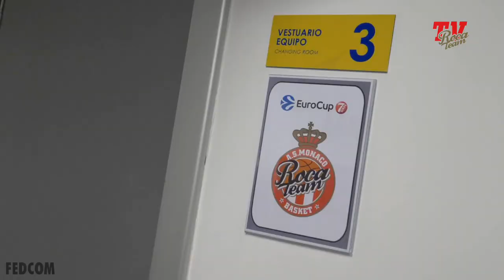[MINI-MOVIE] Gran Canaria - Monaco | EUROCUP